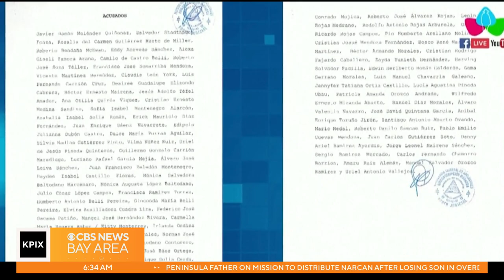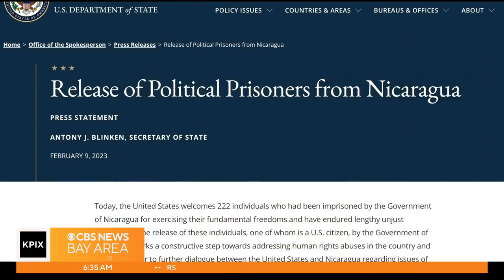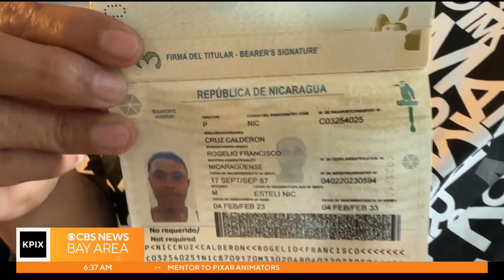Freed Nicaraguan political prisoners find a home in the Bay Area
Jose Martinez reports on political prisoners from Nicaragua getting help from a Bay Area woman (4-2-2023)